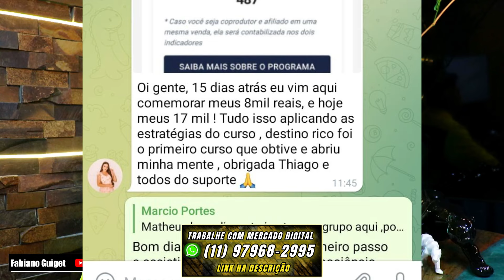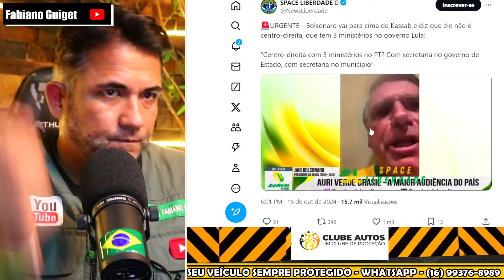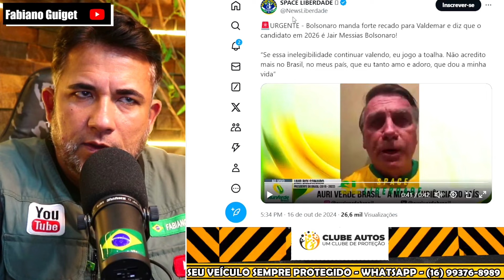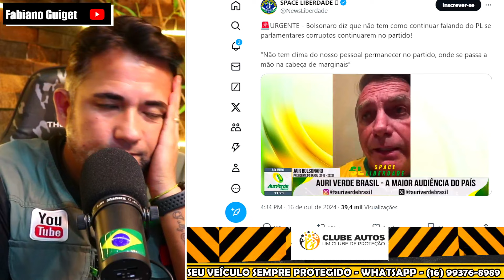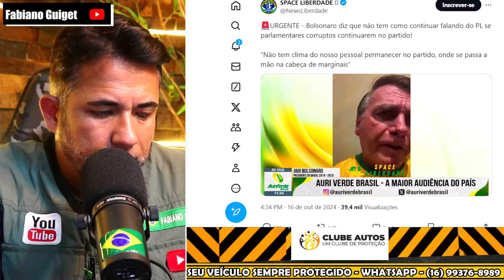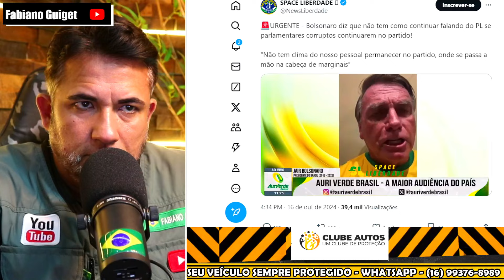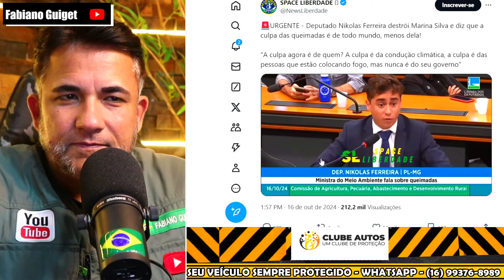URGENTE BOLSONARO DÁ LIÇÃO DOLOROSA E DESMASCARA KASSAB PARA TODO BRASIL! RECADO FOI CURTO E GROSSO